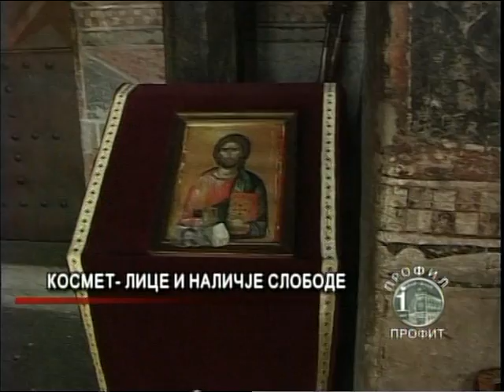Kosovo 1/2 2005.